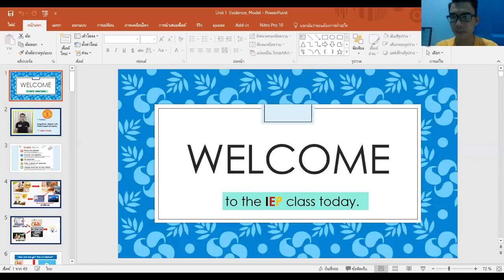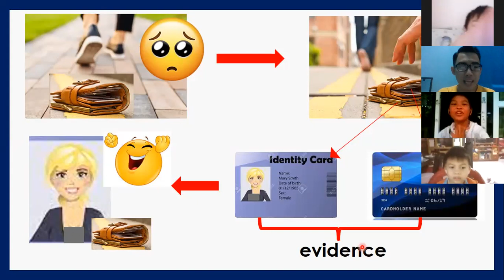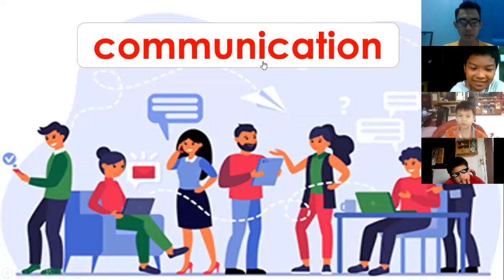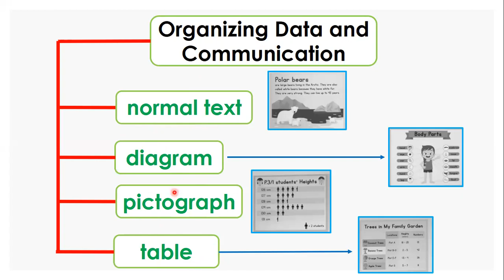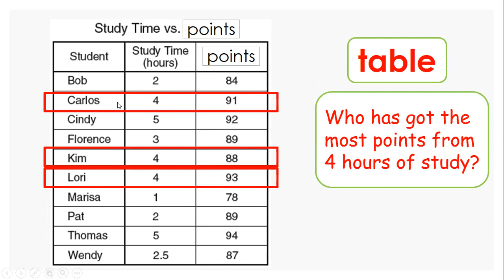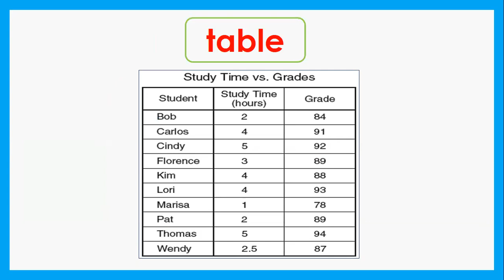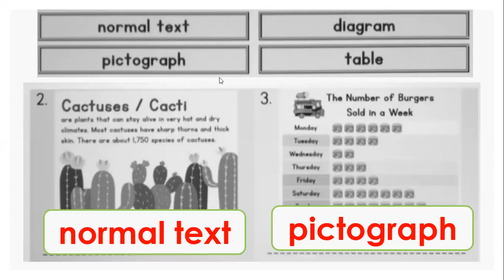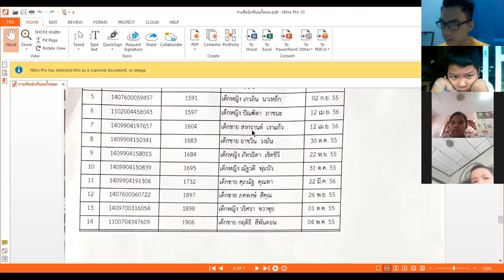Science ป.3/1 วันที 23 กรกฎาคม 2564